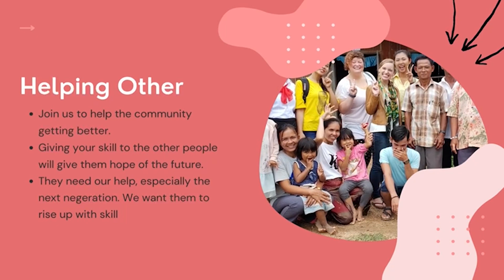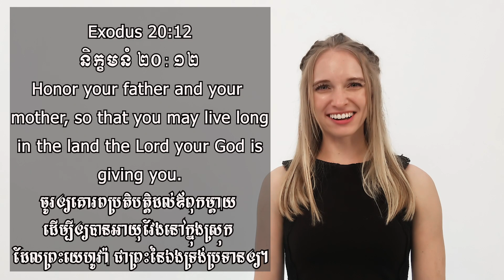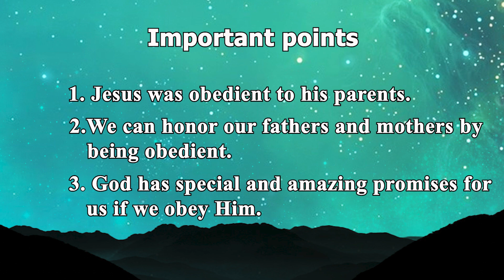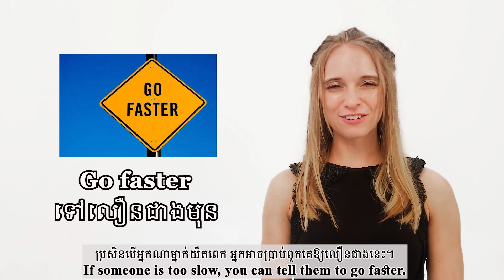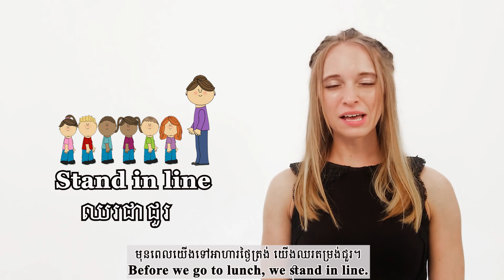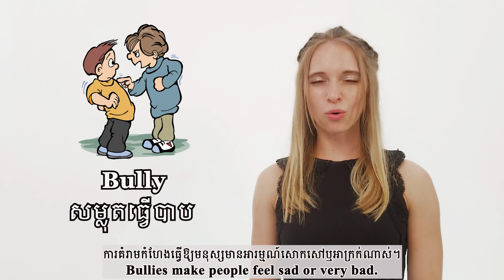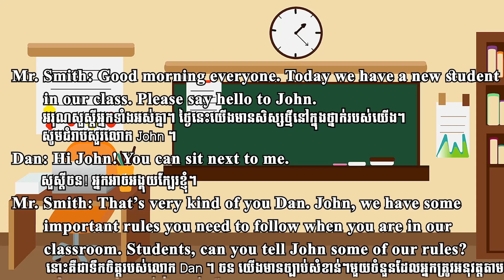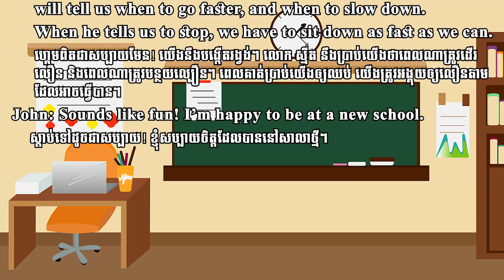Lesson 24 Obey Your Parents, rules and imperatives